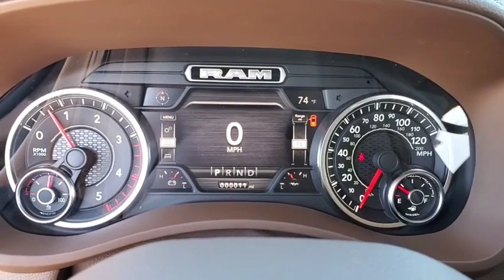2019 Ram 2500 New Smyrna Beach, Port Orange, Daytona Beach, Deltona, Sanford, FL G711900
Delmonico Red Pearlcoat New 2019 Ram 2500 available in New Smyrna Beach, Florida at New Smyrna Chrysler. Servicing the Port Orange, Daytona Beach, Deltona, Sanford, FL area.